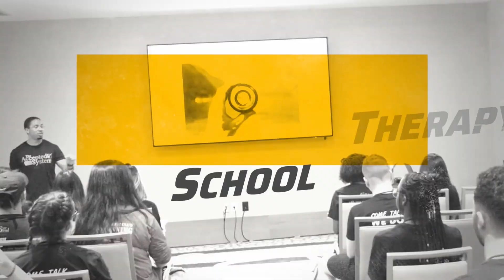How To Get Accepted Into A Physical Therapy Assistant Program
Ever wondered what you need to do to get accepted into a Physical Therapy Assistant Program? Casey Coleman, PT, DPT discusses the necessary things to know if you're interested in applying.

Use our BEST resources to help you get accepted into PT school without wasting time or money despite low GPAs, previous rejections, GRE struggles, and more

* Swift Notes

@preptgrind Instagram
@preptgrind twitter
@preptgrind TIKTOK